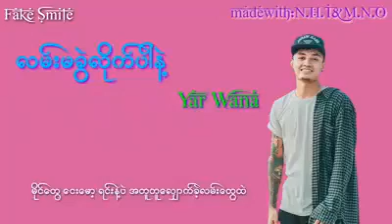လမ္းမခြဲလိုက္ပါနဲ႔ yar wana